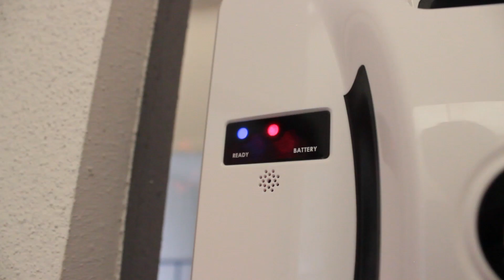ROBOT LAVE-VITRES INTELLIGENT - [PEARLTV.FR]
Il vous simplifie la vie : le robot laveur de vitres intelligent Sichler PR.041 fait briller les vitres et les façades vitrées. Complètement autonome ! Une fois placé contre une fenêtre, il se fixe par aspiration. Et vous n'avez plus rien à faire.Ce champion du ménage vient à bout des traces de doigts, de la poussière et autres salissures. Avec 0,41 m² par minute, même les surfaces étendues retrouvent une propreté irréprochable très rapidement.Il nettoie même différents types de surfaces : le capteur de pression réagit aux surfaces irrégulières, et adapte immédiatement la succion. Fixation optimale même sur les carreaux, le verre structuré et les fenêtres recouvertes d'un film.Plusieurs protections pour éviter la chuteUn capteur laser détecte les obstacles. L'appareil sait ainsi s'il peut continuer ou pas. La technologie AI calcule automatiquement la trajectoire optimale pour le nettoyage et détecte les bords. Même les fenêtres de toit ne sont pas un problème pour votre robot.De plus, il dispose de plusieurs protections contre la chute : un algorithme antichute, un système d'alimentation sans interruption qui le protège en cas de coupure de courant, ainsi qu'un cordon de sécurité qui supporte jusqu'à 150 kg.Les patchs en microfibres (2 pour polir et 2 pour nettoyer et venir à bout des salissures incrustées) se changent et se lavent facilement.Robot laveur de vitres intelligent : PR.041 V3 par SichlerNettoie de manière autonome les vitres de toutes largeurs, les fenêtres de toit, les carreaux, etc.Vitesse de nettoyage : jusqu'à 0,41 m² / minute, se déplace à 12 cm / secondeAdhère à la vitre par vide d'airTechnologie à intelligence artificielle : calcule automatiquement ses trajectoires et détecte les rebordsCapteur laser, détecte les obstacles : nettoie même les fenêtres sans cadreCapteur de pression : détecte les irrégularités sur les surfaces et les compense par vide d'airAuto-Finish : arrêt automatique une fois le travail effectuéAlgorithme antichuteSystème d'alimentation statique sans coupure (UPS) : maintient le robot collé jusqu'à 20 minutes à la vitre en cas de coupure de courantCordon de sécurité avec mousqueton : supporte jusqu'à 150 kg, longueur : 4,5 m2 x 3 patchs en microfibres pour nettoyer et polir : changement et lavage facilesTélécommande : 3 modes de nettoyage et contrôle manuel ; alimentée par 2 piles AAA (non fournies)Puissance : 72 WVolume sonore : 64 dBVoyants LED de contrôle, interrupteur marche / arrêt, et poignéeAlimentation : 4 accumulateurs li-polymère (3,7 V chacun), chargement via adaptateur secteur 230 V, longueur du câble : 5 m (4 m + 1 m du bloc d'alimentation à la prise de courant)Dimensions : 24 x 10 x 24 cm, poids : 1,2 kgRobot nettoyeur pour fenêtres intelligent livré avec télécommande, 2 x 3 patchs de nettoyage, bloc d'alimentation avec câble et cordon de sécurité